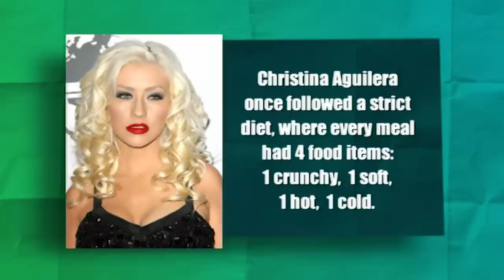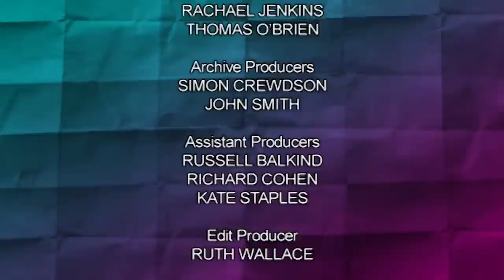Would I Lie to You? - Series 3 Episode 8 | S03 E08 - Full Episode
Episode: Would I Lie to You? - Series 3 Episode 8

David Mitchell's Team: Reece Shearsmith & Trinny Woodall
Lee Mack's Team: Michael Ball & Charlie Brooker